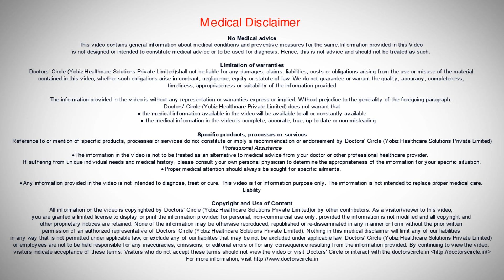What are the causes of swelling in knees? - Dr.Nagesh HS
Knee swelling can again be classified into post traumatic or following the injury and any arthritic or inflammatory condition. After the injury, there is certainly a collection of blood in the joint and this is very acute. History will help us in ruling out the same.